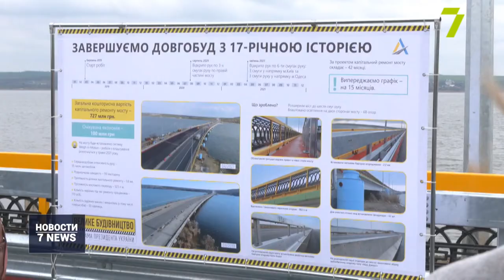Мост через Хаджибейский лиман официально открыли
Проезд по всем шести полосам отремонтированного моста через Хаджибейский лиман наконец открыли.

Реконструкция обошлась в более чем 600 миллионов гривен. В «Укравтодоре» отчитались, что за эти деньги конструкцию моста укрепили, перекрытия защитили гидроизоляцией, а дорожное покрытие заменили.

«Тут кожного року були величезні затори. Тому що з одного і з іншого боку є по шість смуг дороги. Тут було вузьке місце, тому утворювались затори», — отметил глава «Укравтодора» Александр Курбаков.

Напомним, с момента введения моста в эксплуатацию проездными были только две полосы: по одной в каждую сторону. Из-за этого на трассе Одесса — Киев возникали многокилометровые пробки.

«Будут внедрены самые новые технологии и по взвешиванию грузовых автомобилей, чтобы ограничить доступ перегруженных автомобилей через трассы города и объездные дороги. В условиях ЧС и пандемии это тоже имеет значение», — заявил глава Одесской областной государственной администрации Сергей Гриневецкий.

«Також будуть ремонтуватися коштом дорожнього фонду цього року. Додатково в обласній державній адміністрації отримали ще кошти з дорожнього фонду з перевиконанням минулого року. Тобто додаткові роботи будуть зроблені також», — сообщил заместитель главы Офиса президента Кирилл Тимошенко.

Отметим, ремонт самого проблемного участка трассы Одесса — Киев закончили как раз накануне майских праздников. Поэтому прогнозируют большой поток туристов.